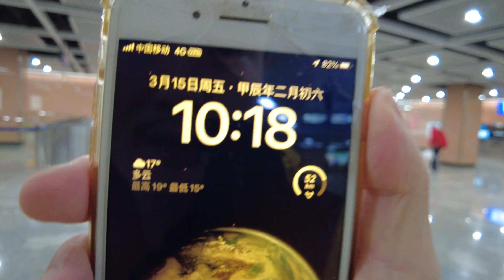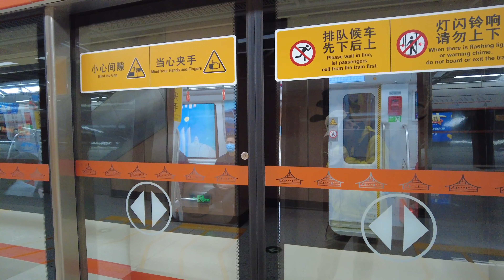2024年3月15日 着急了， 嘴边都有牙膏 4k⁶⁰